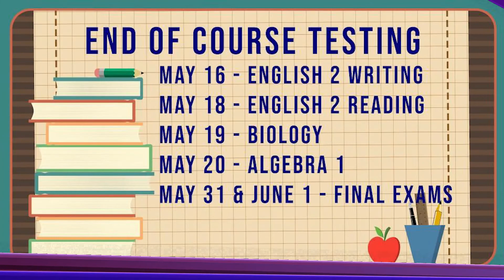INN a Minute (Ep. 147 - May the 4th Be With You, 2022) INN Focus: Beta Club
Happy Star Wars Day from INNvision Media! Today Aidan takes us INN Focus with Fountain Inn High's first Beta Club.